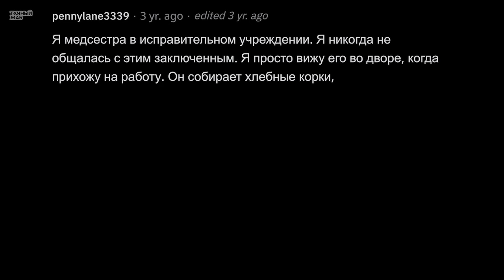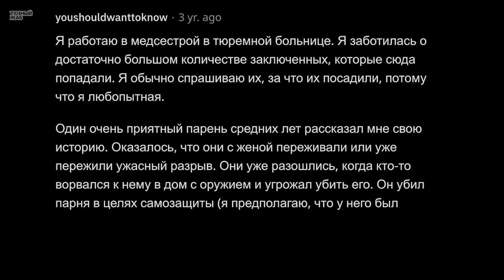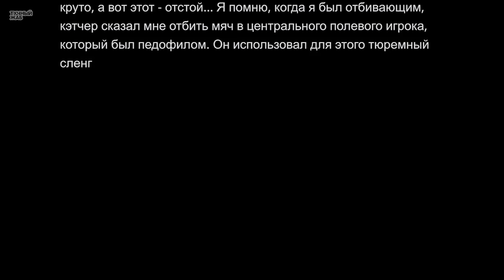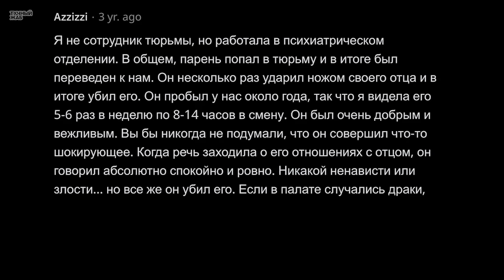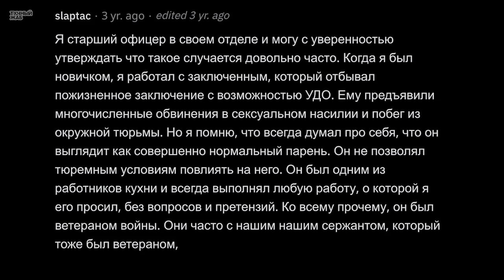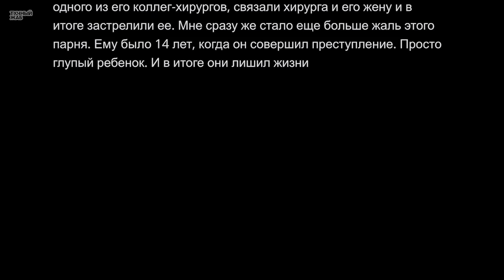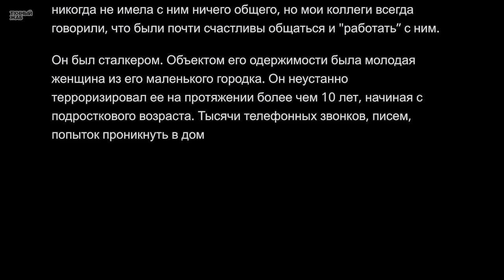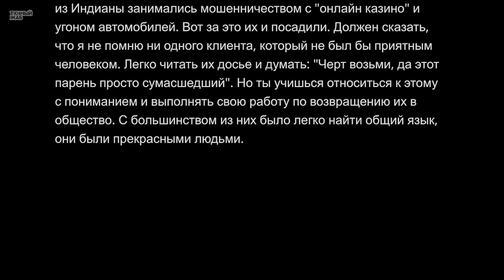Тюремщики Сливают Милых Заключенных с Ужасными Преступлениями